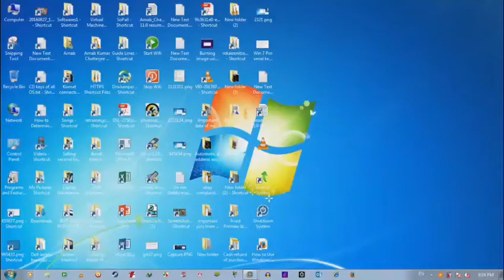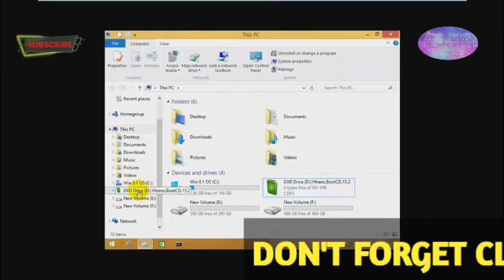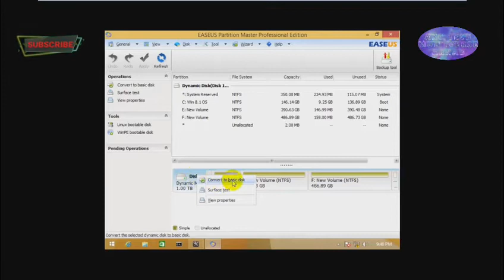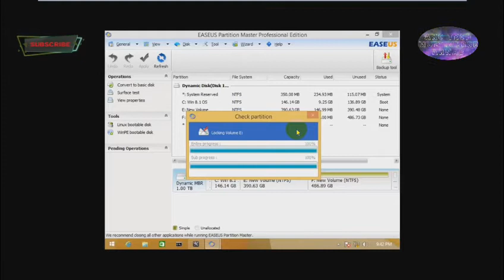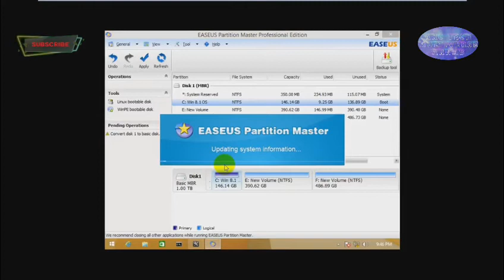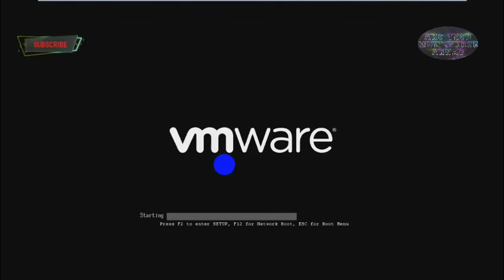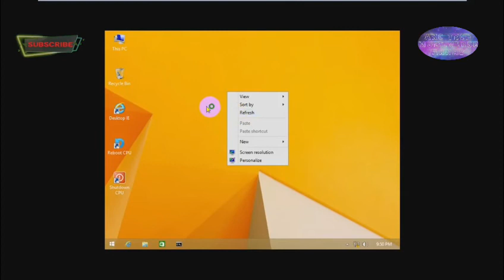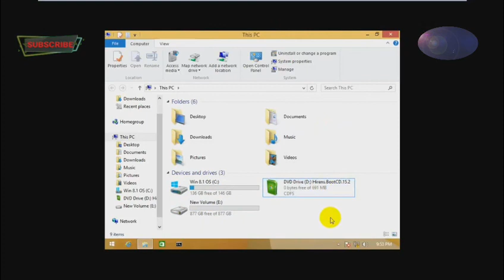💻😃🔥डायनेमिक ड्राइव को बेसिक में बदलें: हिरेन बूट सीडी विधि | hiren boot cd hard disk repair💻🖥️🔥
Watch the video of how to convert Dynamic drives to Basic drives using the Hiren boot cd